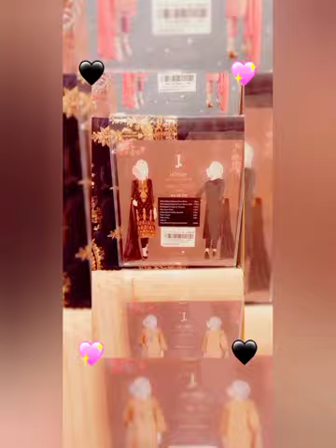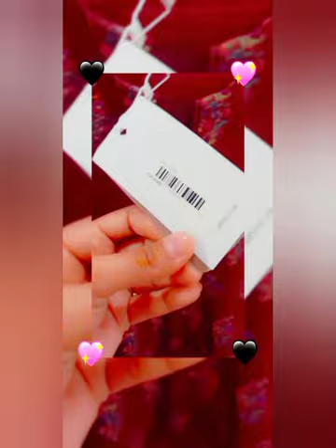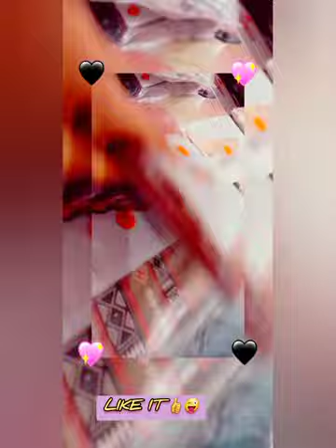Shopping at @DolmenMall Hyderi karachi 😜😍 ||Short Visit At Dolmen Mall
Shopping At Dolmen Mall Hyderi Karachi.
by @cookwithash912

Hello, Friends ! My Youtube Family... 😍
This Is a short Visit to a newly Rennovated Dolmenmall @Hyderi Just visited J. , Ethnic and Khaadi. more to explore 😜 Hope you will Like my Vlog 👍🤪🔔❤